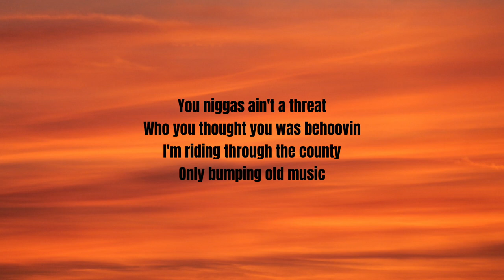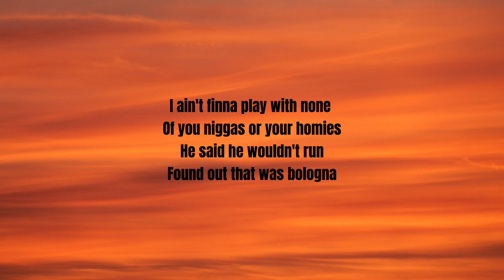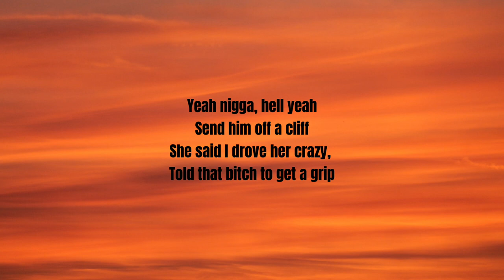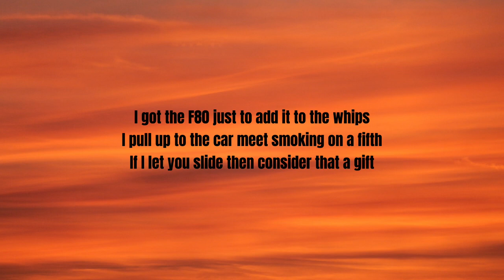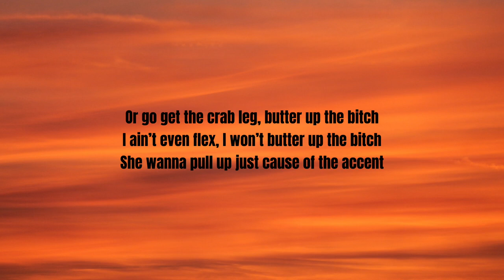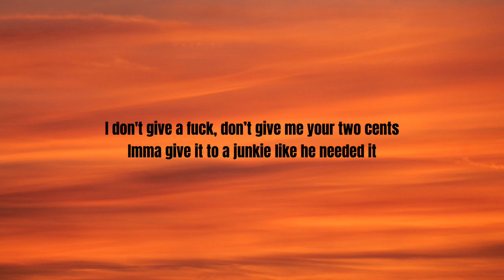Xavier Wulf - First Light (Lyrics)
First Light Lyrics:

4 A.M., I'm out here smoking on a Nudy
I see the sunrise, now it’s time to keep it moving
You niggas ain't a threat, who you thought you was behoovin
I'm riding through the county, only bumping old music
I pulled up on my momma just to see what they was doing
I’m headed out to eat, I just ate but I'm hungry
I ain't finna play with none of you niggas or your homies
He said he wouldn't run, found out that was bologna
Bitch!
Yeah nigga, hell yeah, send him off a cliff
She said I drove her crazy, told that bitch to get a grip
I got the F80 just to add it to the whips
I pull up to the car meet smoking on a fifth
If I let you slide then consider that a gift
If I'm fucking with her, let her book a lil trip
I don't remember nun, but I bet I won't forget
If he run up on me, let the old boat rip
They thought I was sketchy, why his hand on his hip?
Stage 2 tuned, hear the pop when I dip
Imma raise a cup for the hood and take a sip
Imma have a fucking blast, crash the event
Imma tell it to the class, he ain't really rich
Piccadilly eating ass niggas talking shit
They was in the club smoking only one skimp
When I get a steak I need a side of grilled shrimp
Or go get the crab leg, butter up the bitch
I ain’t even flex, I won’t butter up the bitch
She wanna pull up just cause of the accent
I don't give a fuck, don’t give me your two cents
Imma give it to a junkie like he needed it
She looked up to me and said "You so conceited-ed"
He said he was coming but I'm not believing it...
YOU BITCH!

first light,first light xavier wulf,
first light tiktok,first light lyrics,first light song,